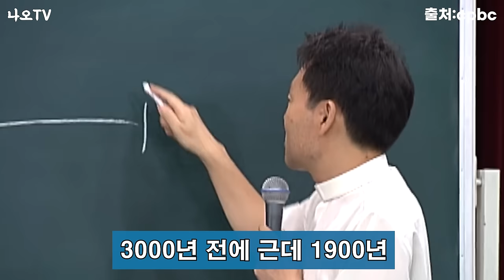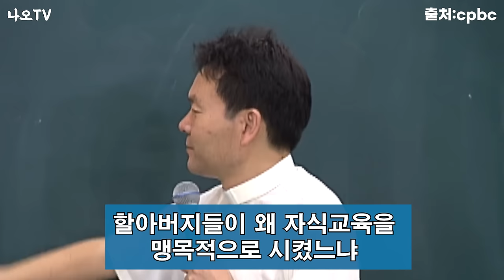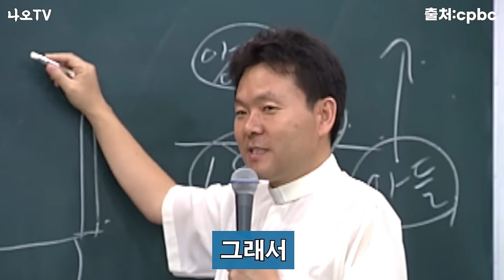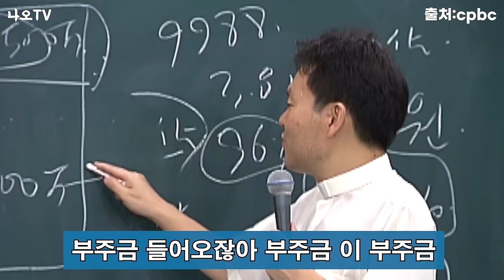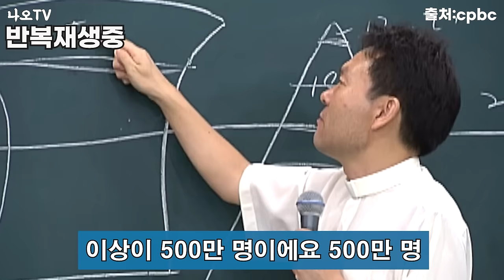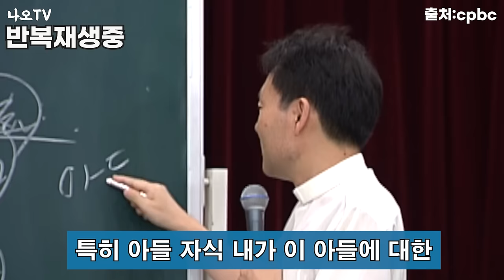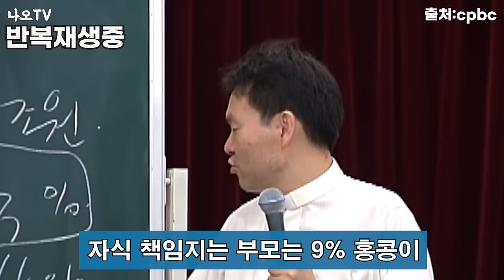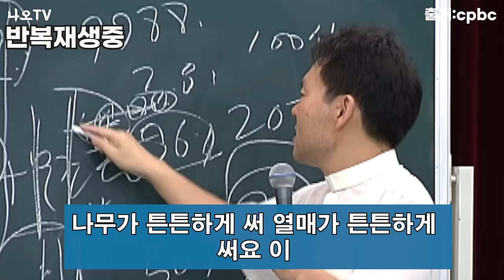노년은 '이렇게' 꼭 살아야 합니다 l 비참한 노후 피하는 방법 l 황창연 신부 행복특강 l 인생철학 l 노후 l 인생명언 l 힐링 l 강연 l 오디오북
노년은 이렇게 살아야합니다.
감사합니다.

🕐 타임라인 🕐
00:00 하이라이트
01:50 황창연 신부님 행복특강
45:20 나오티비 견해
46:35 반복재생